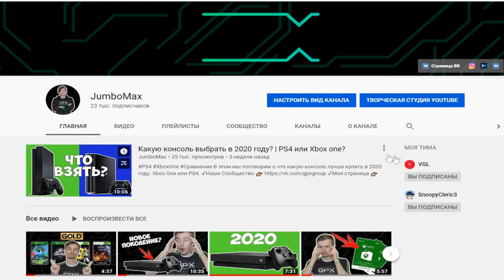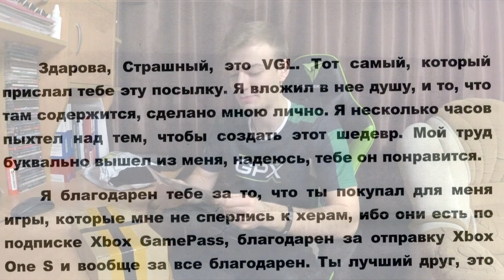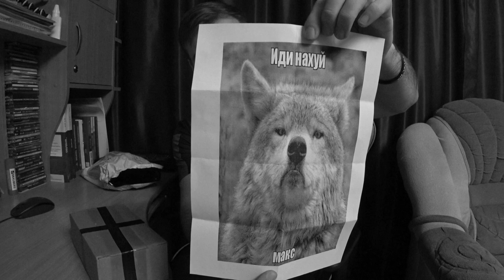Распаковываю посылку от VGL | ЧТО ПРИСЛАЛИ В ОТВЕТ ЗА ОТПРАВКУ XBOX??